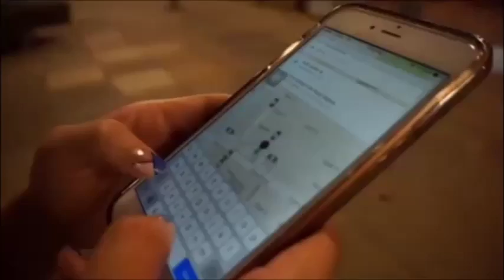ClothingSistahs || Vlog 3: Jeff Bernat's Concert 🎤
Herrrro! Jenn and I are back with another vlog. This was super exciting for the both because 1, this was my very first concert and 2, we've been listening to Jeff Bernat ever since we were in high school. THE FEEEEELZ! This was taken a month ago btw and I finally had the time to sit down and edit it so here it is! 💙 - Jed

Jed: @jediahmolina
Jen: @jkaydesu